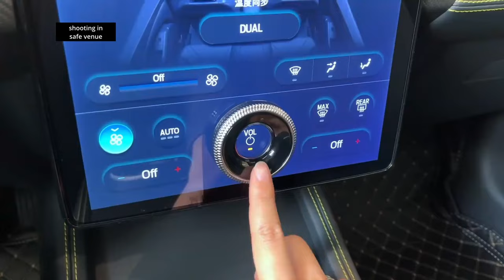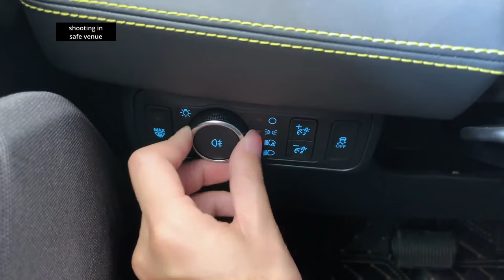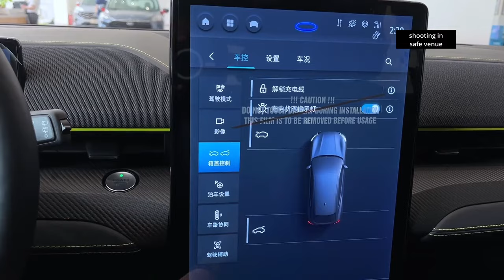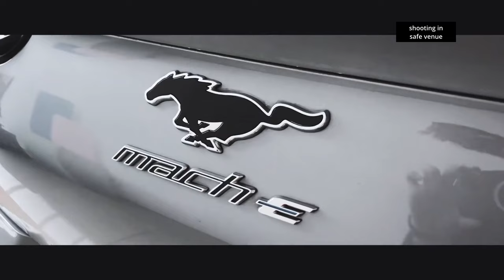2024 Ford Mustang Mach-E in-depth Walkaround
2024 Ford Mustang Mach-E in-depth Walkaround

The 2024 Ford Mustang Mach-E offers impressive power and versatility. The base model is equipped with a 70-kWh battery delivering 266 horsepower, while the GT Performance Edition steps up with a 91-kWh battery and an impressive 480 horsepower. In terms of range, the base model covers 247 miles, while the GT Performance Edition extends it to 260 miles on a single charge. Acceleration is swift, with the base model reaching 0–60 mph in 6.1 seconds or less. Battery longevity typically ranges from 3 to 5 years, depending on driving habits, environmental factors, and battery specifications. The Mach-E features a single-speed automatic transmission for seamless performance. While the base model boasts rear-wheel drive, the AWD versions, available in Select and Premium trims, offer power ranging from 266 to 346 horsepower and torque from 427 to 428 pound-feet.

Beyond its impressive performance metrics, the Mach-E prioritizes comfort and convenience. It delivers a serene driving experience with quiet operation and a smooth ride. Additionally, it caters to modern connectivity needs with 12V powerpoints and advanced features like a 10.2-inch digital instrument panel cluster screen, rotary gear shift dial, heated steering wheel, ambient lighting, and four-door intelligent access with push-button start, ensuring a seamless and enjoyable driving experience.